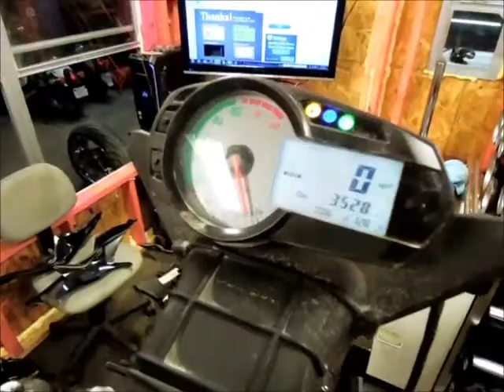Starting Wrecked 2009 ZX6R #26